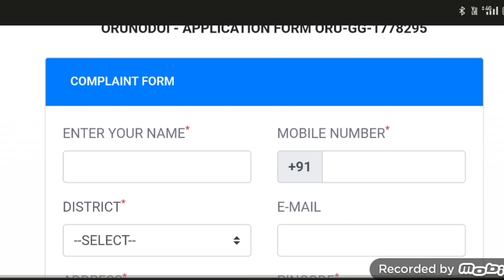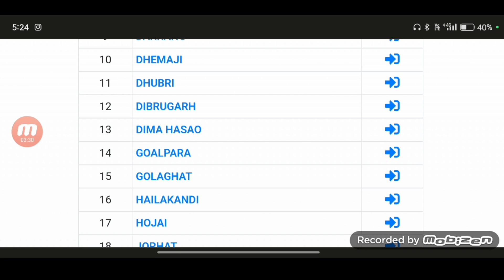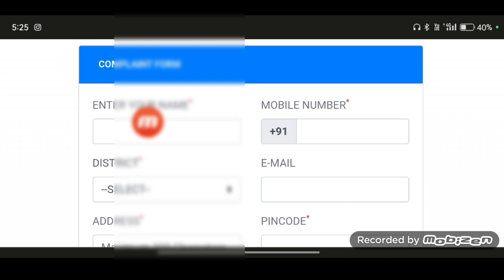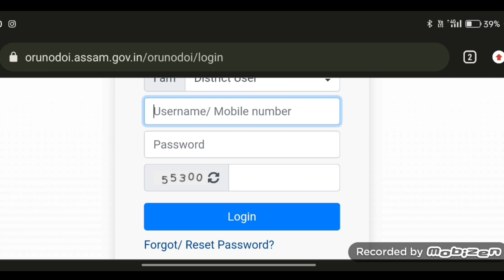Orunodoi New Update | Arunodoi Asoni Today News | Orunodoi Complaint Online 2023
1.Orunodoi asoni today news
2.toilet yojana apply
3.today news
4.latest news
5.tech news
6.pm kisan good news
7. how to apply SBM
8.pan card holder news
9.penson asoni news update
10.daily news
11.big  news
12.latest payment news
13.students exam news in Assam
14.students exam news
15.band news
16.top news
17.free scooty yojana today news update
18.himanta bisha sarma news
19.penson scheme apply
20.govt scheme
21.latest govt scheme
22.atal pension scheme
23.how to online apply atal pension yojana
24.pm kisan news
25. Toilet yojana online apply
26.bandan bank holders news
27.sbi rule
28.free scooty yojana
29.arunduti gold scheme
30. Brand news Assam
31.today latest news
32.education news
33.latest govt women scheme news
34.pension scheme
35.atal penson scheme yojana
36.lastest scheme news today
37.Sbi saving account  opening online apply
38.online help assam
39.how to check pmay list
40.pradhan mantri awas yojana gramin list
41.latest pmay payment news
42.how to complaint orunodoi scheme
43.how to apply orunodoi asoni
44.how to check orunodoi asoni list
45.orunodoi asoni final list
46.arunodoi asoni